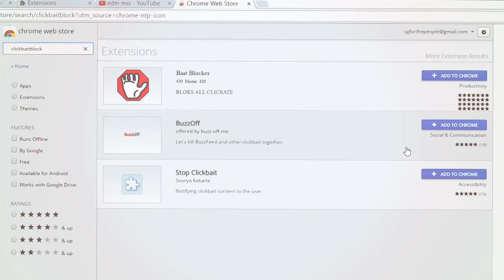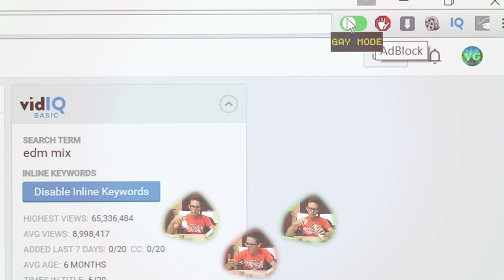HOW TO BLOK CLICKBAIT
Note - I have nothing against Gay people this is for comedic purposes only

For thousands of years scientists have studied the ground breaking question. "Do the words Homosexual and fag, equivalate to the same idea or terminology"? Well the drought of knowledge has ended. Recently a World-renowned Physicist discovered that the two words are actually radically different. Being a Homosexual is embodying enlightment, becoming one with nature and the living creatures that help restore balance to this polluted planet. Interestingly enough, being a fag is the physical manifestation of eternal death, pain, and suffereing.  All who become a fag will also become one with time or the never ending darkness for whoever is one with time cannot decompose from our destructive planet;therefore they are one with darkness.

Inspired By FilthyFrank and Materialismo